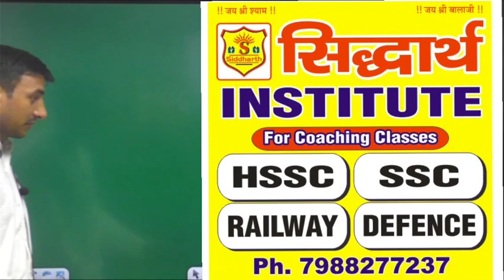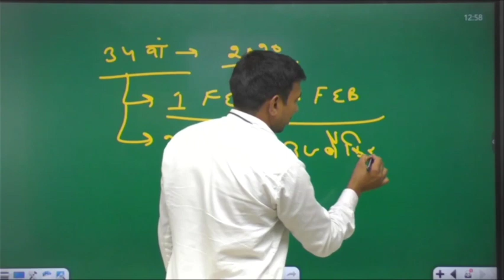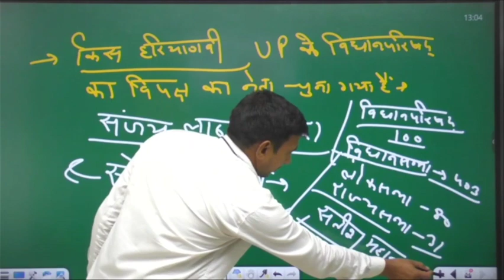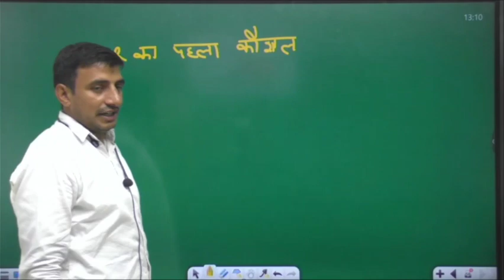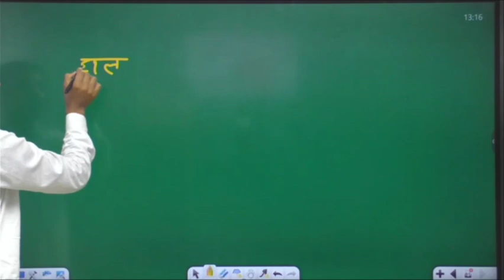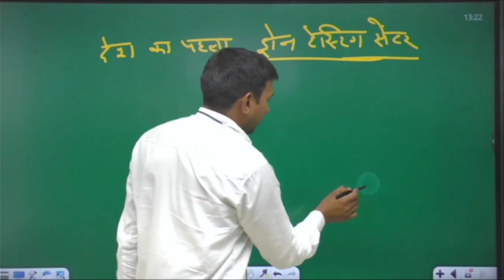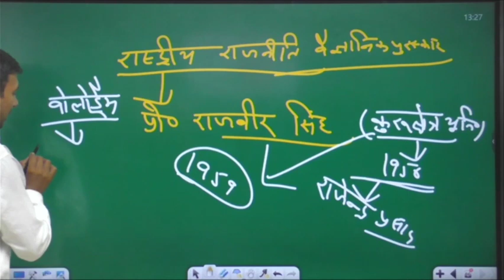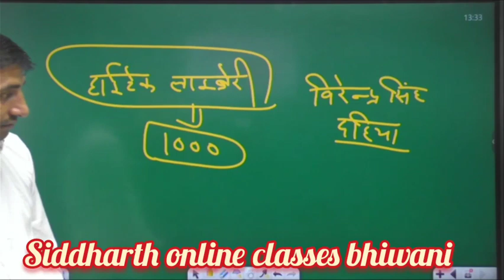Haryana current affair by Amit sir@foundationclassesbhiwani